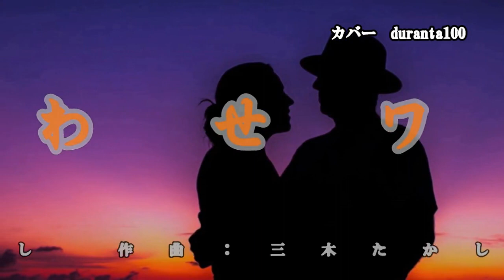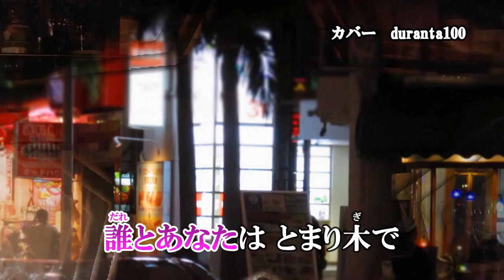『しあわせワルツ』城之内早苗 カバー 2022年1月26日発売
作詞：たかたかし　作曲：三木たかし　編曲：若草恵

収録内容
1.しあわせワルツ　作詩：たかたかし　作曲：三木たかし　編曲：若草恵
2.こころの手紙　作詩・作曲：伊藤薫　編曲：西村真吾
3.しあわせワルツ　オリジナル・カラオケ
4.こころの手紙　オリジナル・カラオケ
5.しあわせワルツ　半音下げカラオケ
6.こころの手紙　半音下げカラオケ